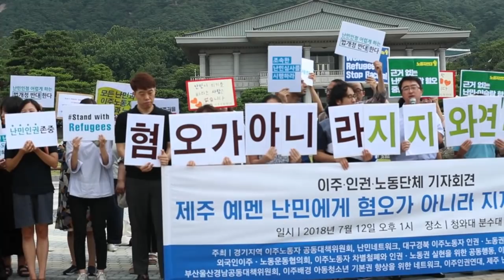예멘난민 지지촉구 기자회견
난민네트워크를 비롯한 시민단체 회원들과 한국에 체류 중인 난민들이 12일 서울 종로구 청와대 앞 분수대 광장에서 난민법 개정 반대와 예멘 난민에 대한 조속한 난민심사를 촉구하는 기자회견을 하고 있다./정지윤기자